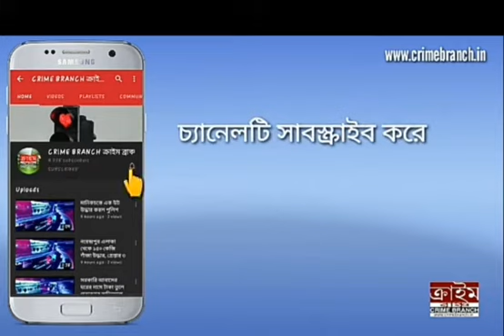পণের টাকা না দেওয়ায় স্ত্রীকে খুনের চেষ্টা, অভিযুক্ত স্বামী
পনের টাকা না দেওয়ায় স্ত্রীকে শিলনরা দিয়ে প্রাণে মারার চেষ্টা স্বামী সহ পরিবারের বিরুদ্ধে। ঘটনাটি ঘটেছে গাঁজোল থানার ছিটকা মহল এলাকায়। আহত স্ত্রী বন্দনা সরকার(২২) মালদা মেডিকেল কলেজ হাসপাতালে চিকিৎসাধীন। তাদের ছয় মাসের এক শিশু কন্যাও রয়েছে। বাবার বাড়ি বৈষ্ণবনগর থানার সুকদেবপুর এলাকায়। অভিযুক্ত স্বামী রাজকুমার সরকার ও শ্বশুর-শাশুড়ির বিরুদ্ধে গাঁজোল থানায় অভিযোগ পরিবারের পক্ষ থেকে।
   জানা যায়, পেশায় লেবার রাজকুমার সরকার তার স্ত্রীকে  বাবার বাড়ি থেকে ৫০০০ টাকা নিয়ে আসতে চাপ দেয়। সেই টাকা না নিয়ে আসতে পারায় দিনের পর দিন তাকে মারধর এমনকি আগুনে পুড়িয়ে প্রাণে মারার চেষ্টা এর আগে চালাই বলে স্ত্রীর অভিযোগ। শুক্রবার রাত্রি ৯টা নাগাদ সেই টাকা না নিয়ে আসায় চরম বচসা বাঁধে তাকে প্রথমে ধারালো অস্ত্র দিয়ে প্রাণে মারার চেষ্টা করে তারপর না পারায় শিলনরা দিয়ে মাথায় আঘাত করে মারার চেষ্টা চালায়। কোনোক্রমে সেখান থেকে পালিয়ে বাঁচে গৃহবধূ। স্থানীয়রা সেখান থেকে তাকে উদ্ধার করে মালদা মেডিকেল কলেজ ও হাসপাতালে ভর্তি করে। এই ঘটনা গাঁজোল থানায় অভিযোগ করা হয় পরিবারের পক্ষ থেকে। পুরো ঘটনার তদন্তে নেমেছে পুলিশ।